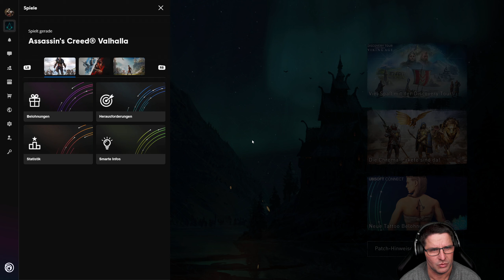Die Tiere drehen durch - Gräber der Gefallenen / Tombs of the Fallen #332 Assassin’s Creed Valhalla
Dies ist die 332. Let's Play Folge zu Assassin's Creed Valhalla.